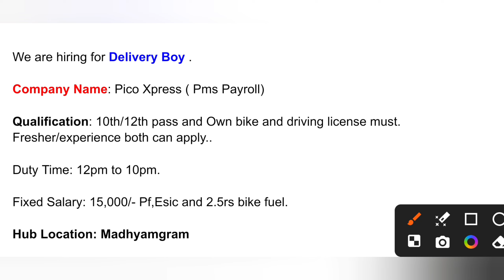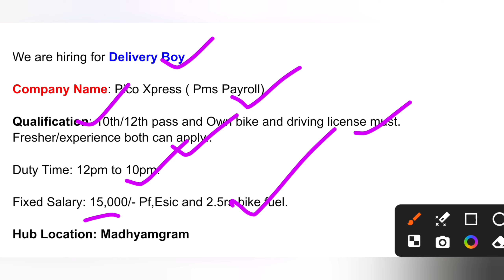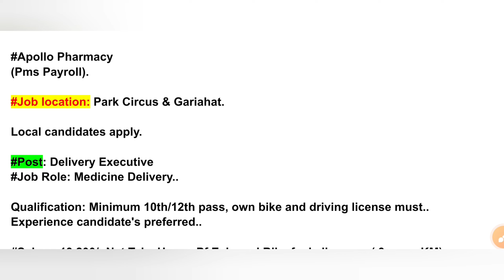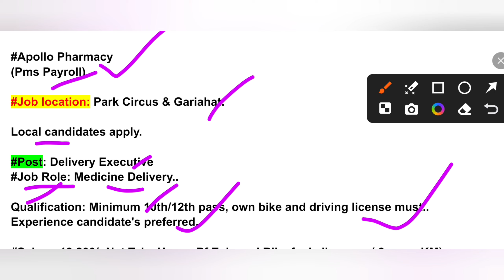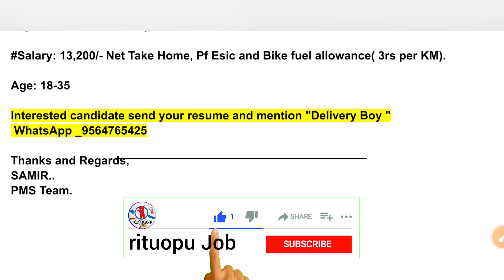নামকরা কোম্পানিতে ৮ ঘন্টা ডিউটি তে বেতন ১৮০০০ টাকা শুধু দিনের বেলায় কাজ ডেলি পেমেন্ট | kolkata job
নামকরা কোম্পানিতে ৮ ঘন্টা ডিউটিতে বেতন১৮০০০ টাকা শুধু দিনের বেলায় কাজ ডেলিপেমেন্ট | kolkata job
৮ ঘণ্টা ডিউটি বেতন ১৬,০০০ টাকা ll সপ্তাহে ২ দিন ছুটি, থাকা ফ্রী এবং ডিউটি টাইম ফুড ফ্রী ll

✅ভিডিওতে নম্বর দেওয়া আছে 📞

housekeeping job in hotel

private job in kolkata 2024
airport job vacancy 2024 kolkata west bengal
12 pass job vacancy 2024 kolkata west bengal
bank job vacancy 2024 kolkata
private bank job vacancy 2024 kolkata
kolkata company job 2024
cesc kolkata job vacancy 2024
private company job vacancy 2024 kolkata
pc chandra jewellers job vacancies in kolkata 2024
metro rail ticket counter job in kolkata 2024
private company job in kolkata 2024
computer job vacancy 2024 kolkata
diploma job vacancy 2024 kolkata
dabur company job vacancy 2024 kolkata
kolkata sector 5 job
kolkata job market
kolkata job fair 2024
kolkata factory job 2024
free job in kolkata 2024
job for kolkata 2024
flipkart job vacancy in kolkata 2024
female job vacancy 2024 kolkata
freshers job vacancy 2024 in kolkata
job pakka fair 2024 kolkata
kolkata government jobs 2024
kolkata government job vacancy 2024
kolkata govt job vacancy 2024
kolkata security guard job vacancy 2024
security guard job in kolkata 2024
govt job vacancy 2024 kolkata
senco gold job vacancy in kolkata 2024
gulf job vacancy 2024 in kolkata
govt jobs in kolkata 2024
kolkata hotel job 2024
kolkata house job 2024
kolkata hotel job vacancy 2024
private hospital job vacancy 2024 kolkata
hotel job kolkata 2024
hospital job vacancy 2024 kolkata
job vacancy 2024 in kolkata
2024 job in kolkata
new job kolkata 2024
job news kolkata 2024
job now kolkata 2024
bank private job 2024
kolkata packing job 2024
kolkata job vacancy 2024 8th pass
kolkata police job 2024
private job kolkata 2024
kolkata police job vacancy 2024
part time job in kolkata 2024
12 pass job vacancy 2024 in kolkata
bazaar kolkata job 2024
job search kolkata 2024
tcs job vacancy 2024 kolkata
teacher job vacancy 2024 kolkata
kolkata job vacancy 2024
united tower kolkata
wipro job vacancy 2024 kolkata
kolkata metro job vacancy 2024
ey kolkata office
ey kolkata office tour
ey joining kit 2024
ey gds noida office
ey gds kolkata new office
zero city new update
joka to esplanade metro
zero city 2024
kolkata kaj chai 2024
kolkata job new
government contract basis job
10th pass job in kolkata 2024
pnb pts recruitment 2024
new job from west bengal
8 pass railway jobs 2024
salt lake sector 5 job vacancy
kolkata sector 5 news
8th pass job in kolkata 2024